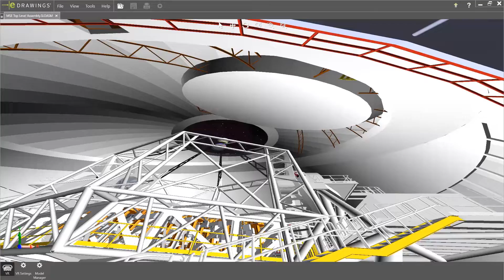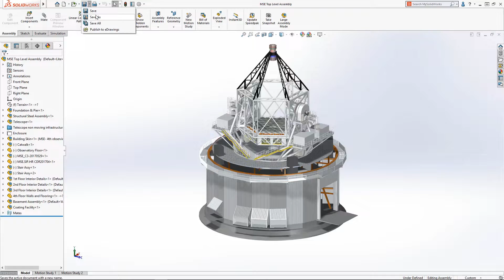CAP 20 REALIDAD EXTENDIDA CON ANIMACIONES DE ENTRADA Y SALIDA